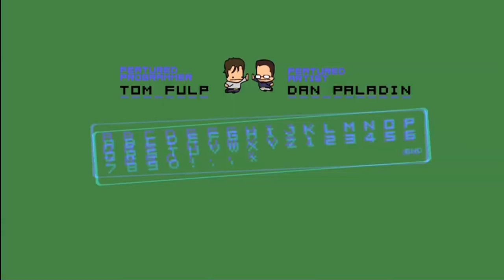Lets Play Castle Crashers - Ep 1: Let the adventure begin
We begin our adventure to restore peace to our kingdom and rescue the princesses.
The character builds at the end of the episode are:
Name/knight   /level/strength/magic/health/agility
Juan/yellow   /2/0/0/2/0
Misael/red     /2/0/1/1/0
Isaias/green  /2/1/0/1/0
Jose/blue      /2/0/2/0/0

Btw, Ages of the players at the time of the video are me/28, misael/12, isaias/18, and jose/13

- This game is Rated T by the ESRB of the USA. If you're a person under 13, please ask your parents permission before watching.
- Flaming, Trolling will not be tolerated
- This is a Let's Play not a walkthrough, meaning that there will be commentary.
- I'm a youth leader therefore I teach about God, please be respectful and enjoy.

Statistics:
Developed: The Behemoth
Publisher: Microsoft Game Studios (XBox 360),
Sony Computer Entertainment (Playstation 3)
ESRB Rating: T (13+ years old)
Console: XBox 360
Footage Recorded On: 1/19/2012
Commented On: 2/19/2012
Uploaded On: 2/19/2012